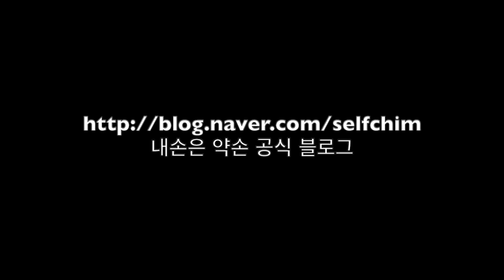임상기록(20190128) - 눈물, 허리통증, 비염 34편 - 힐링침 / 균형요법 / 내손은약손 - Acupuncture Points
더 자세한 정보는 제 블로그에서(힐링침 / 균형요법 / 내손은약손) 얻을 수 있습니다.